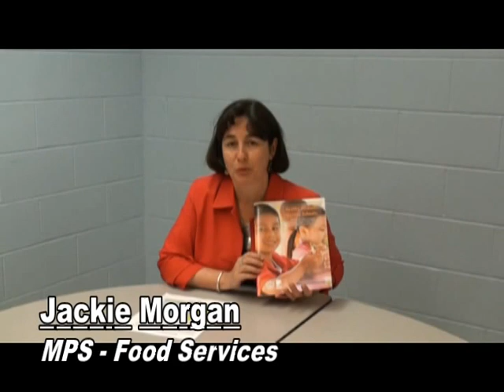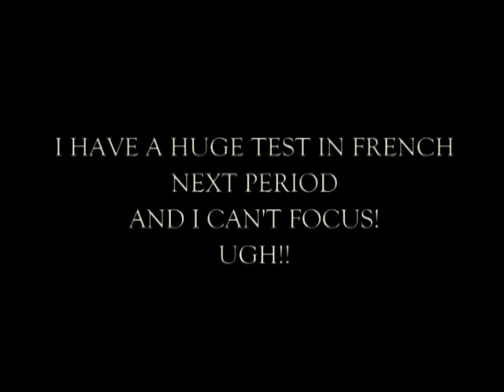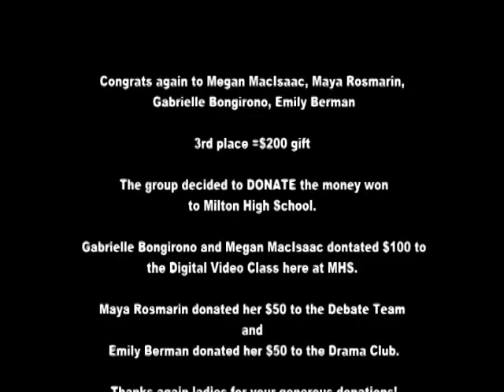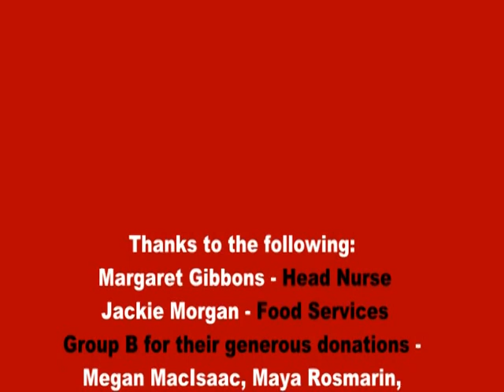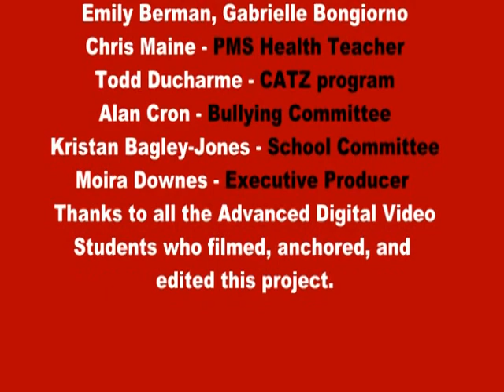Health and Wellness Eblast 6-15-12.mpg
Superintendent Gormley Health and Wellness Eblast 6-15-12